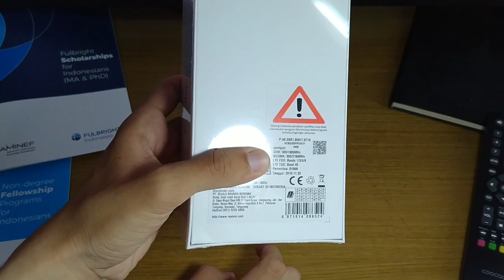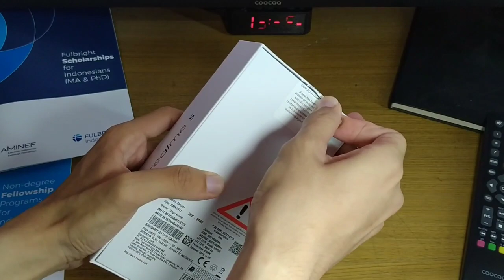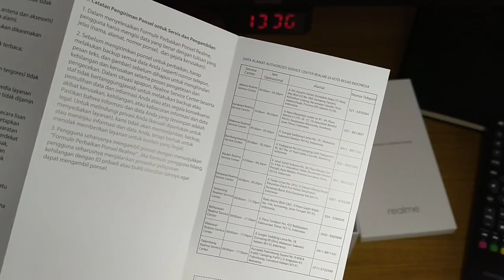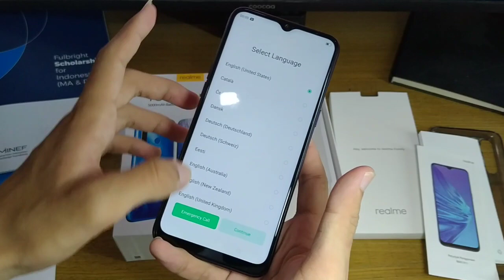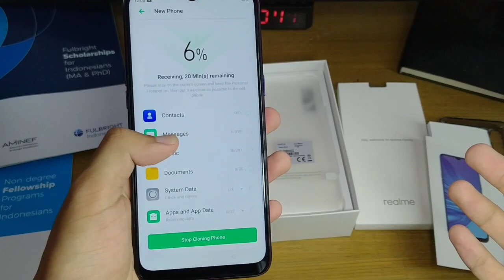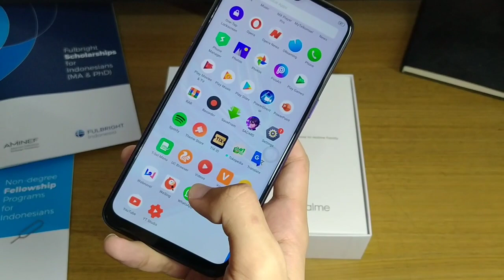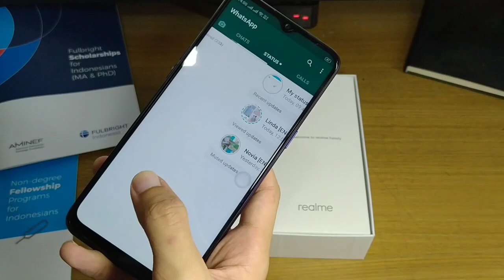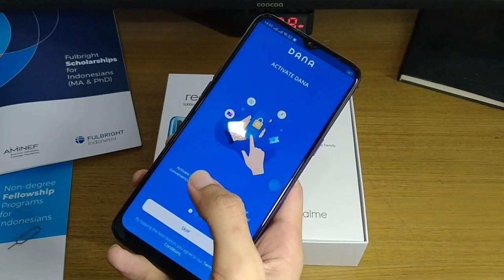HP BUAT GAMING? MENDING BELI INI AJA - UNBOXING REALME 5 (LAGI!)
HP COCOK BUAT GAMING?

Mending Beli ini aja